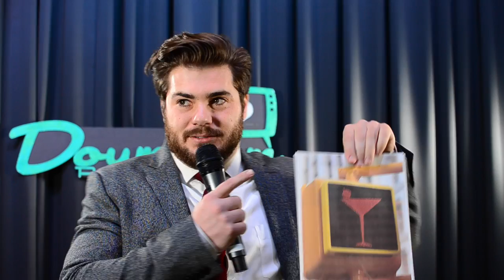How Much Are My Nudes Worth?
Trey Tagliaferri discusses snapcash and tries to put a value on nudes for snapchat.